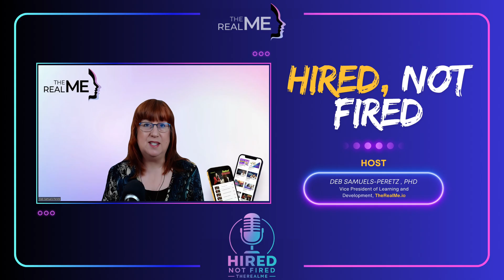Ep. 22 Careers in Laboratory Science: Jenny Hofler’s Guide to Labcorp Internships and Early Talent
Guest: Jenny Hofler, Head of Early Talent & Partnership Initiatives at LabCorp

What does it take to land a coveted internship at a global healthcare leader like LabCorp? In this episode, Jenny Hofler dishes out the inside scoop on LabCorp’s early talent programs—and reveals what happens behind the scenes at this North Carolina–based company that touches millions of lives worldwide.

Jenny shares details that might surprise you (LabCorp’s private fleet of airplanes, anyone?) and breaks down what early-career candidates can expect from internship opportunities across labs, corporate offices, tech teams, and more.

Ever wondered how LabCorp’s massive internship program works—and what soft skills are truly valued in this high-speed, high-impact industry? Jenny’s got answers, plus practical advice you won’t want to miss.

Whether you’re curious about hands-on lab work or want to know how LabCorp grows its future leaders, this episode will leave you eager for part two. Listen now!